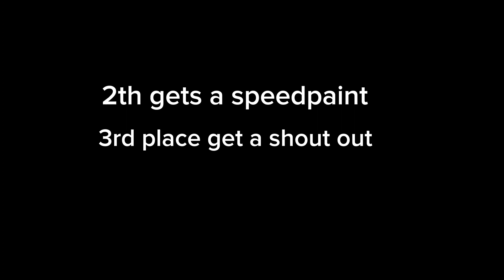Art contest ✨️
rules: if you don't get a spot pls don't get mad
pls don't trace Another people arts pls join
hashtag is MurderRizdorneArtconstes
so have fun it end on April 27 so bye.